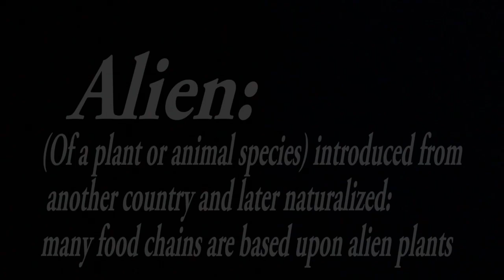Aliens: a creative film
Short film/ music video created by Charlotte Gill (charl0ttes0metimes1)

Created based upon Alien theories and stories.

Edited - Charlotte Gill
Camera Operator Raf
Make up - Chloe Macdonald
Lighting operator - Ozzy

staring Tara and Charlotte